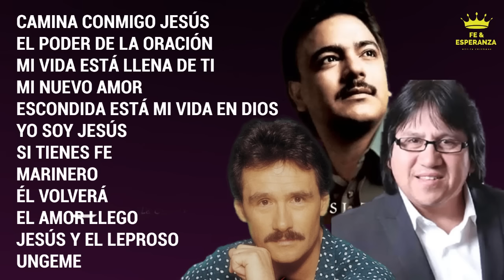Música Cristiana - Cantos de Adoración y Alabanza Cristiana - Mix Cristiano Mi Vida Está Llena de Ti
Cantos de Animo, Fe, Fortaleza Espiritual en Dios. Adoración, Cantos que Renuevan tu Ánimo en el Señor.